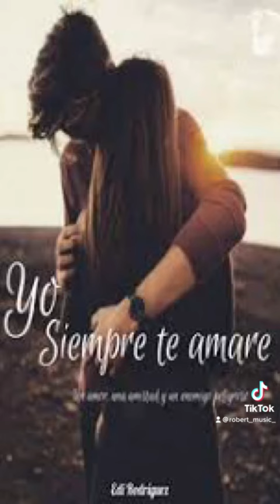Siempre te amaré - Canción inédita disponible en Spotify